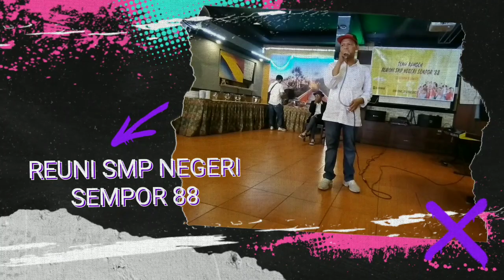ALBUM KENANGAN ALUMNI 88 KISAH KASIH JURAGAN PITIK DADI JURAGAN WEDUS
Almamater 1988 SempSempor SMPN SEMPOR KEBUMEN

Acara Reuni Akbar di Balle Caffe Gombong kebumen di laksanakan pada tgl 25 April 2023 setelah lebaran yang ke 5 kesempatan mudik kampung halaman maka di adakan kumpul bareng ngopi ngopii serta dapat memotivasi cerita lama dan seolah olah raga kita kembali ke jaman 1988 seperti muda lagi

acara ini di hadiri tanpa suami istri anak atau cucu jadi kehadiran mereka merasakan seperti dulu di era tahun 1988 mereka merasa nyaman menyenangkan dan memberikan rasa terhibur dengan kenangan terindah saat masih sekolah di SMP negeri Sempor kebumen tahun 1988

cerita kami di sini bentuk silaturahmi dan momentum lebaran 2023 yang bertempat di gedung ballroom Caffe Gombong kebumen

walau jauh tempat tinggal kami yang berbeda yang juga gaya hidup pun juga berbeda-beda kami tetap semangat kompak dan saling silaturahmi disaat seperti ini

semoga tahun depan akan ada waktu lagi untuk berinteraksi kembali sebagai wujud kepedulian sosial dan budaya yang spesial

terimakasih atas perhatiannya diucapkan